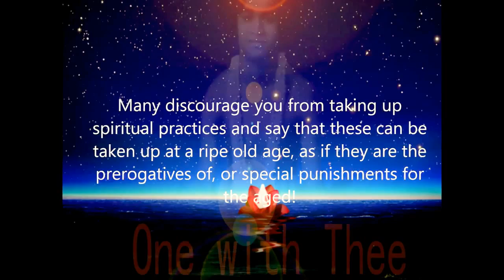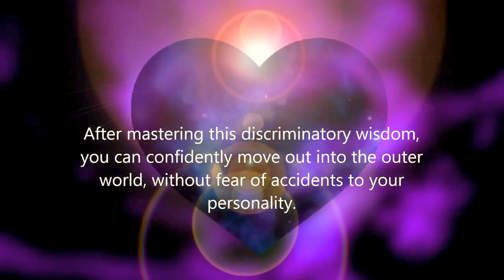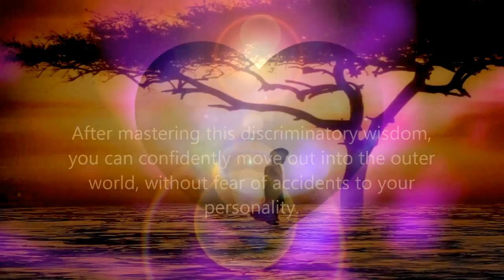Mensaje de la Pizarra de Prashanti Nilayam_17 de marzo de 2017.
MENSAJE DEL DIA 17 de marzo de 2017

Muchos te desaniman cuando quieres adoptar prácticas espirituales y dicen que estas pueden ser encaradas a una edad avanzada, ¡como si fuesen prerrogativas o castigos especiales para los ancianos! "Disfruta el mundo mientras puedas, y luego piensa en el próximo", esa parece ser la actitud de muchos. El niño da sus primeros pasos en la seguridad de su hogar; ahí se bambolea hasta que sus pasos se vuelven firmes y su equilibrio se perfecciona, y luego mientras crece de continuo se aventura lentamente a las calles y a todo el ancho mundo. De la misma manera cada ser debe dominar primero su mundo interior y llegar a ser impermeable a las tentaciones. Debes aprender a no caer cuando los sentidos te hagan una zancadilla, y debes también aprender a mantener el equilibrio mental, lo que impedirá que te inclines más hacia a un lado que al otro. Luego de que domines esta sabiduría discriminatoria, podrás moverte hacia el mundo exterior con confianza y sin temor a sufrir accidentes que afecten tu personalidad. (Divino Discurso, 7 Febrero 1959)

...BABA.

Muitos desencorajam-no a assumir práticas espirituais e dizem que estas podem ser iniciadas em uma idade madura, como se fossem prerrogativas ou punições especiais para os idosos! Aprecie o mundo enquanto você pode e, então, pense no futuro - essa parece ser a atitude de muitos! A criança dá os primeiros passos na segurança de sua casa; ela hesita lá dentro até que seus passos se tornem firmes, até que seu equilíbrio seja aperfeiçoado e, então, à medida que cresce, ela lentamente se aventura nas ruas e no mundo inteiro. Do mesmo modo, todo ser deve dominar primeiro o mundo interior e tornar-se impermeável às tentações. Você deve aprender a não cair quando os sentidos o fizerem tropeçar; você deve aprender o equilíbrio da mente, que não o fará se inclinar mais para um lado do que para outro. Depois de dominar essa sabedoria discriminatória, você poderá se mover com confiança pelo mundo exterior, sem medo de acidentes à sua personalidade. (Discurso Divino, 7 de fevereiro de 1959)

...BABA.

Thought For The Day As Written In Prasanthi Nilayam march 17, 2017

Many discourage you from taking up spiritual practices and say that these can be taken up at a ripe old age, as if they are the prerogatives of, or special punishments for the aged! Enjoy the world while you can and then figure out the next - that seems to be the attitude of many! The child takes its first few steps in the safety of its home; it toddles about inside, until its steps become firm, until its balance is perfected, and then as it grows up steadily, it slowly ventures into the streets and the whole wide world. So too, every being must master the inner world first and become impervious to temptations. You should learn not to fall when the senses trip your steps; you should learn the balance of mind, which will not make you lean more to one side than to the other. After mastering this discriminatory wisdom, you can confidently move out into the outer world, without fear of accidents to your personality. [Divine Discourse, Feb 7, 1959]

...BABA.